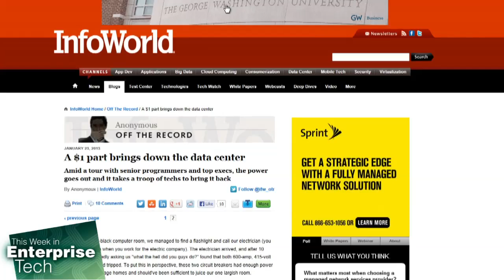$1 Part Brings Down a Multi-million Dollar Data Center: TWiET 52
Murphy's law in action - During a tour with senior programmers and top execs, the power goes out in a multi-million dollar data center and it takes a troop of techs to bring it back.